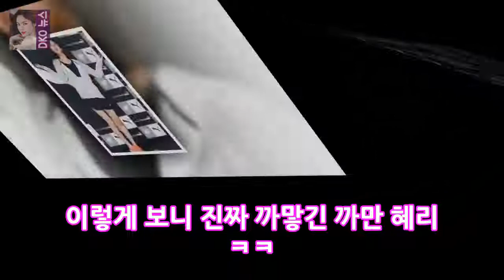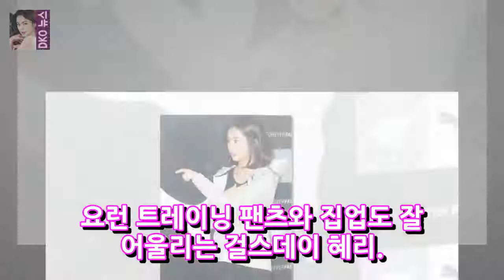혜리 푸마 브라탑있고 자신있는 몸매! 만두사건은 잊어라~ DKO 뉴스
혜리 푸마 브라탑있고 자신있는 몸매! 만두사건은 잊어라~ 엊그제 서울에서 열린 푸마 이그나이트 서울2016! 요즘 스포츠 브랜드들이 나이키 아디다스 외에도 러닝 대회를 자주 열더라구요 이번 푸마 이그나이트 행사에 성덕선 걸스데이 혜리도 참가했떠라는. 이렇게 보니 진짜 까맣긴 까만 혜리 ㅋㅋ 응답하라 1988이 끝낸지 꽤 되었는데 그래서인지.. 머리가 꽤 많이 긴 모습이에요.
여름 뇌졸중 전조 증상 심한 두통과 어지럼증 시각장애 동반 예방 좋은 음식?  DKO 뉴스: